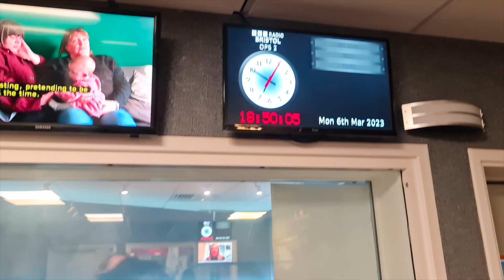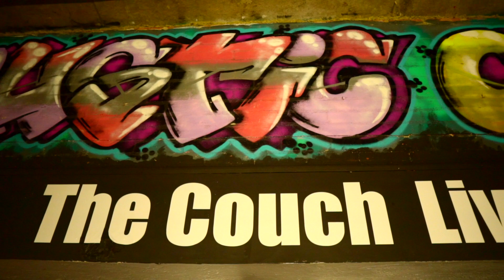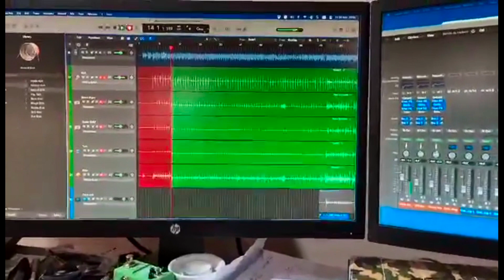Behind The Song: Petrichor - The Lost Trades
Part 7 of our 'Behind The Song' series in which we offer a peek at the stories behind the music on our new album, 'Petrichor'.  This time, Jamie shares some insights in to the title track.